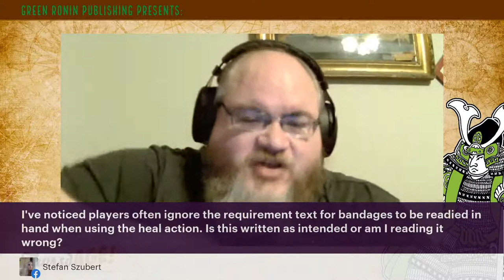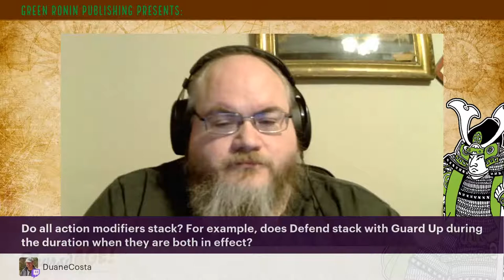ThursdAGE With Owen KC Stephens: Major, Minor, and Free Actions - It's Your TUrn!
Join us for today's Deep Dive: Combat Actions! Owen and Troy explore taking your actions in combat when using the AGE system.

Major, minor, and free actions. It's your turn. What are you going to do?